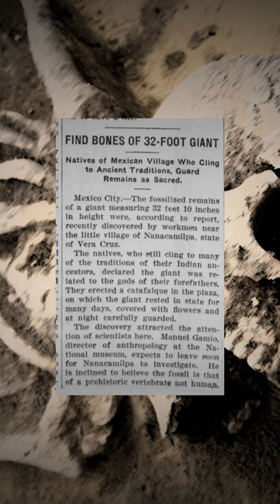Giant Bones Found ☠️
Giant bones found in Mexico in 1932 measured 32 feet and 10 inches tall - or long? When villagers near Vera Cruz found the giant skeleton, they claimed it was of a sacred ancestor and even built a shrine for it. This article details their claims and adds the fact that scientists were on their way there to examine the huge bones. It doesn't say what the results were - but one scientist said he suspected the skeleton/bones were of a prehistoric vertebrate and not humnan. Author M.L. Behrman asked what do you think? Giant human or giant animal?

My books (all formats available at Amazon.Com)

Mojave Mysteries: Real Tales of Unknown Creatures, UFOs, Ghosts, Devil Cults, Giants and Mysterious Murders in the California Desert (Desert Paranormal Series Book 1)

If you've ever had a weird or scary encounter in the desert (or anywhere) please share with everyone in the comments! I'd love to hear about it. Giants or otherwise!

In 1933, villagers near Vera Cruz in Mexico reportedly uncovered a giant set of bones measuring 32 feet 10 inches in length. A Giant skeleton that they were sure belonged to an ancient ancestor of the gods they worshipped.

The villagers built a shrine or plaza to protect the remains and give them a place to pay their respects.

When word got out it attracted the attention of scientists who planned a trip to the small village in order to give the giant bones a proper investigation. But, as the paper reports, before they left or even had a chance to examine the actual remains - the scientists said they figured what had been discovered was QUOTE - "a prehistoric vertebrate and not even human".

SO what did they find? Well, nothing - no further report on the discovery was ever published or reported. Some people figured the villagers had hid the giant bones or - as some of the more conspiracy minded individuals asserted - the huge skeleton was seized and hidden - a coverup of giant proportions so to speak.

SO what do you think? Prehistoric mistake? A real giant? Or as some want to believe - proof of an ancient civilization predating modern historical accounts?